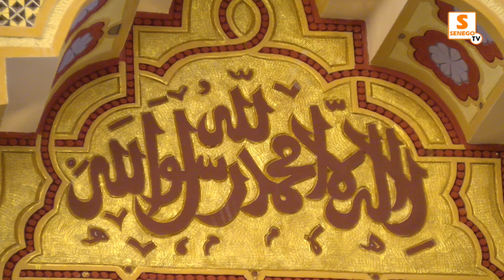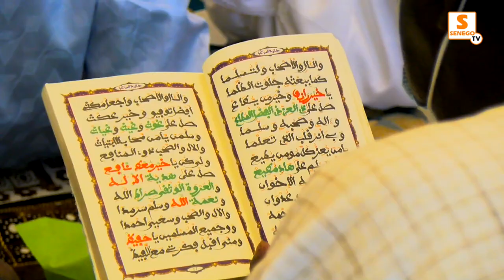Tabaski à Massalikul: Mbackiou Faye naniu tuub délou si Yala mou safara lep ndakh Serigne Touba...